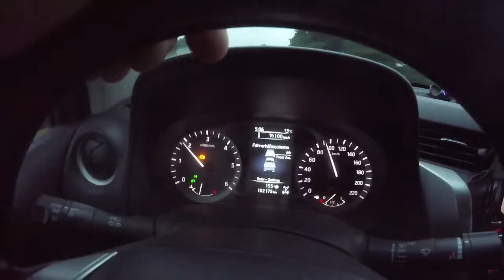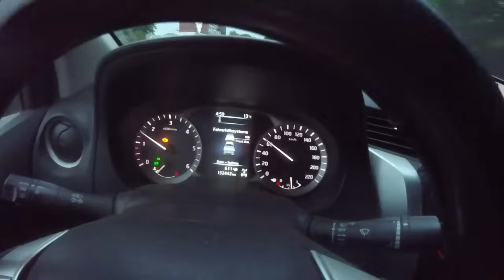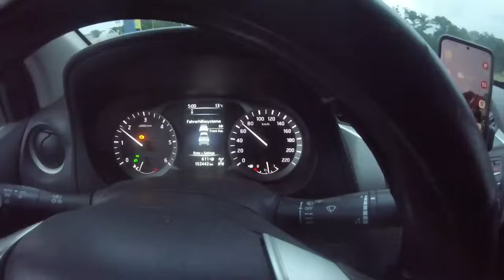Spezial Auftrag für den Hulk! Eng und Schwer, packt er das? Der Regen macht mich fertig! Landunter!